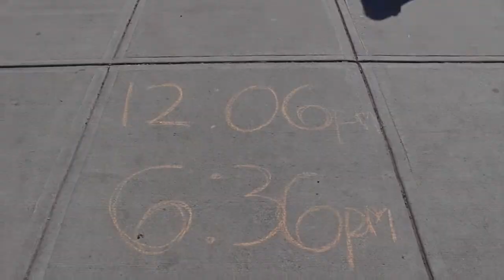Hawk Wants to Pay Your Bills - Cue to Call - 5.11.15